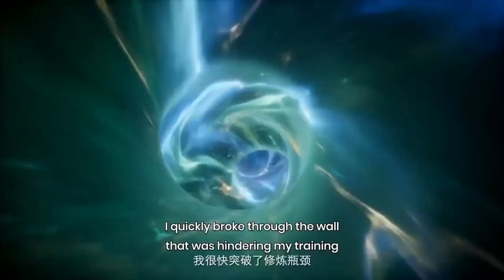Top 5 Recommended Donghuas/CHINESE ANIMES 2017-2020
This is my top 5 recommended Donghua (Chinese Anime). Enjoy!
I am new to video making, please advise if there's anything that can improve this video. Thank you.

TOP 5 RECOMMENDED (THERE'S NO ORDER
1. Soul Land/Doulou Dalu
2. Swallowed Stars/TunShi XingKong
3. Carp Reborn/Yuan Long
4. A Mortal's Journey/Fan Ren Xiu Xian Chuan
5. King's Avatar/Quanzhi Gaoshou